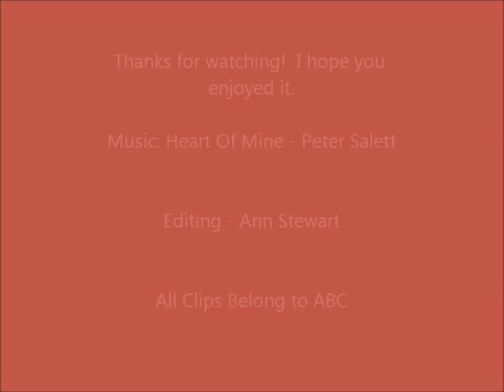Sydney & Vaughn - Heart of Mine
My first real attmept at a clip video to music.  Please let me know what you think.  I mostly wanted to show them falling in love and being happy. Which with all their other problems wasn't always the case.

The music is Heart of Mine by Peter Salett. All of the clips are owned by ABC.